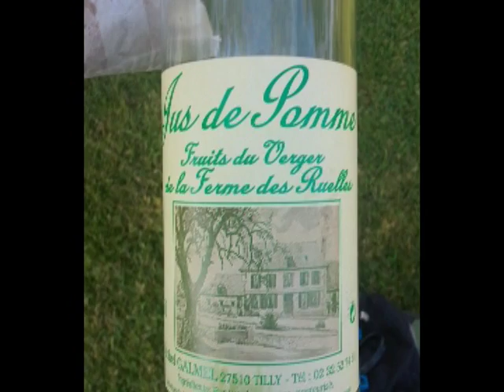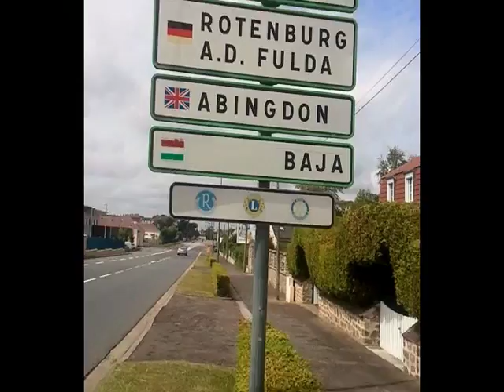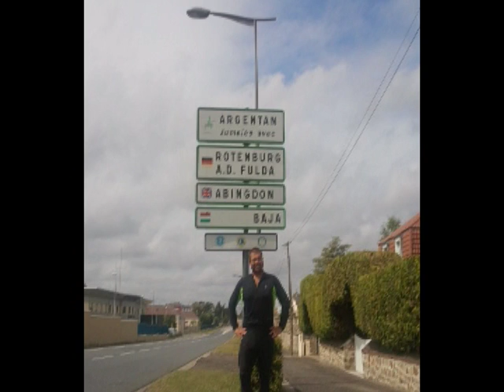Tom's Big Old Bike Ride - France 2012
My 800 mile charity ride raising money for Help For Heroes